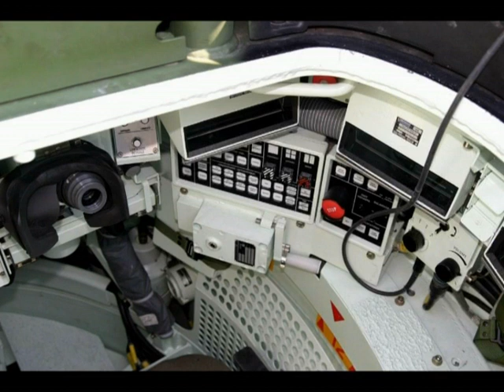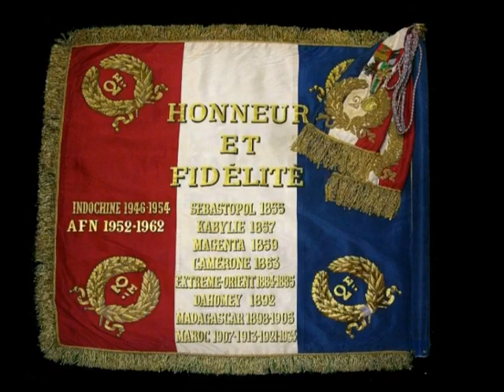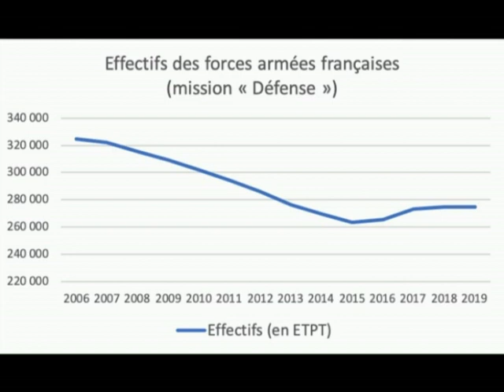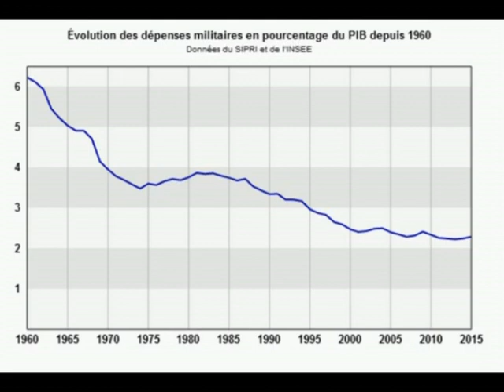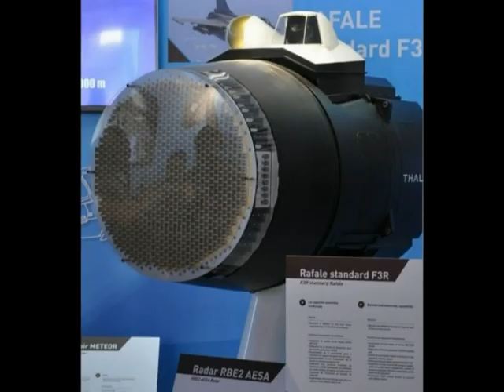French Armed Forces (2022)